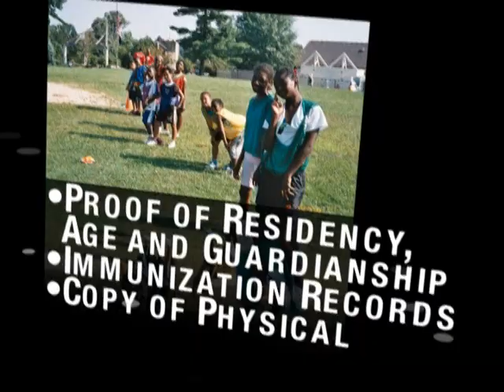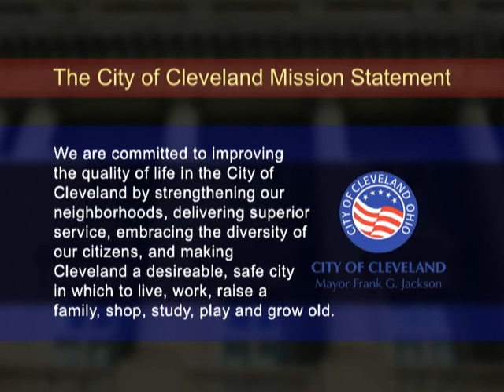TV20 Sports: 2019 Junior Boys Basketball Championship